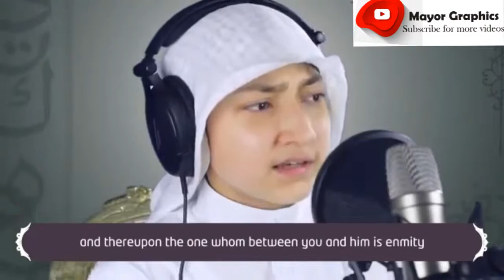The most beautiful Quran voice , Suratul Fussilat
A very heart soothing quran recitation by a boy and a very heart touching quran recitation